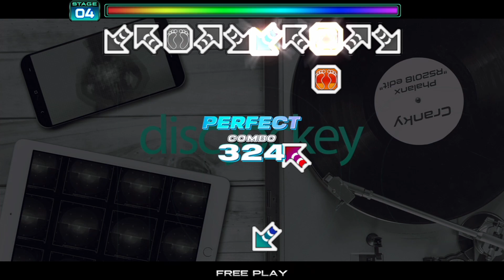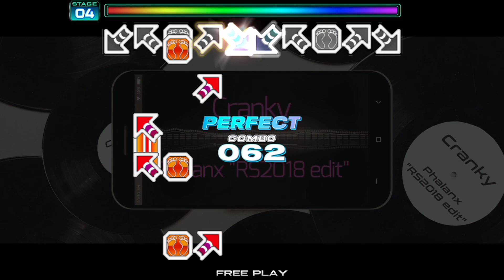[PUMP IT UP PHOENIX] Phalanx(팔랑크스) D18 (Phoenix Modified ver.)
Cranky - Phalanx(팔랑크스) "RS2018 edit" D18
Step Artist : SPHAM / BPM : 145 / Player : NEVSIST / AV650, BGA Dark, Old Skin
버전이 바뀌면서 스텝이 수정되었습니다. | As the version changed, the step chart were modified.

[PUMP IT UP PHOENIX] THE WORLD'S FINEST DANCE SIMULATION GAME
[펌프 잇 업 피닉스] 세계 최고의 댄스 시뮬레이션 게임